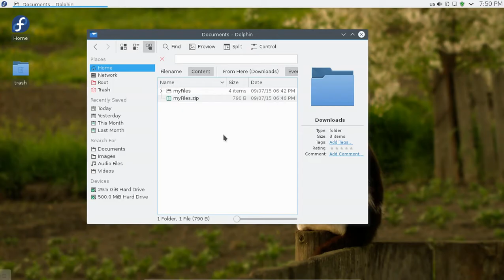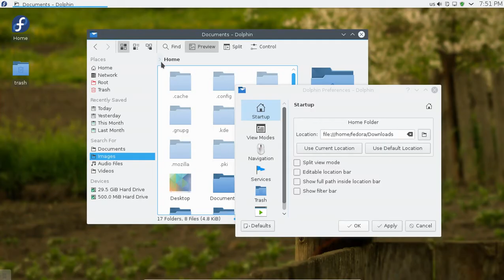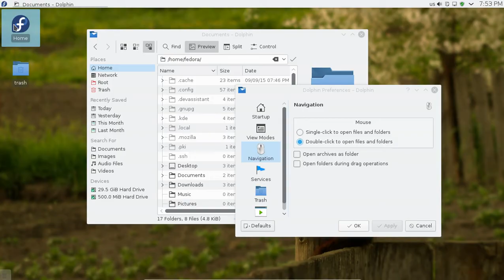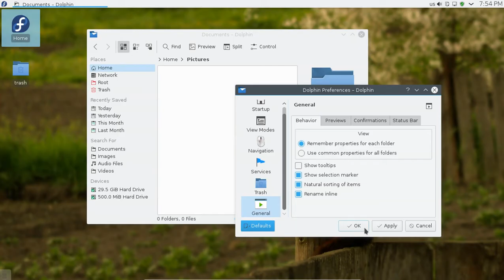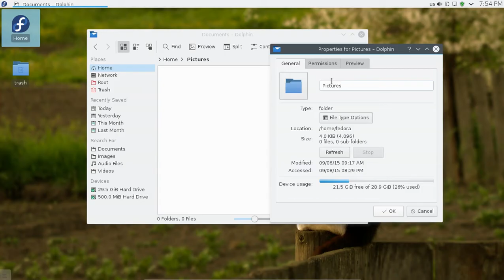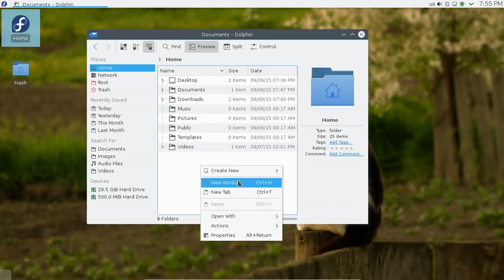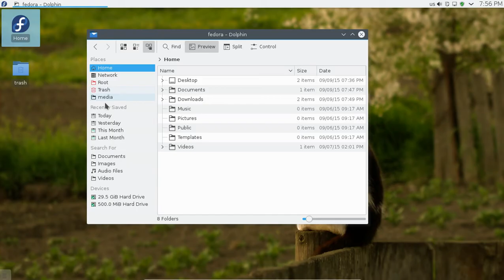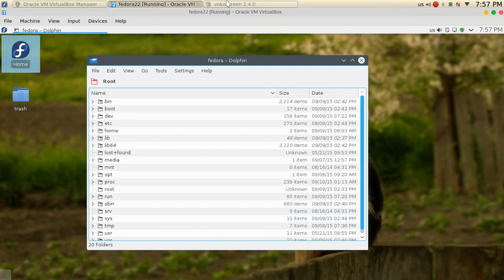23 Fedora22 workstation KDE Dolphin برنامج دولفين